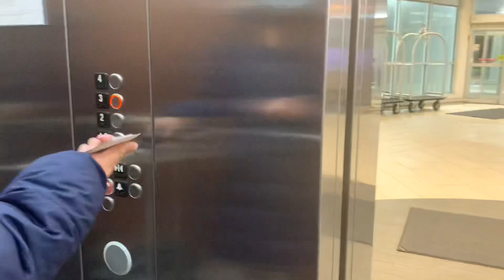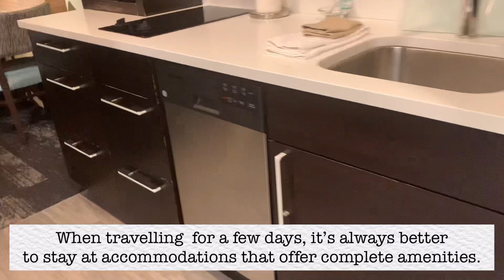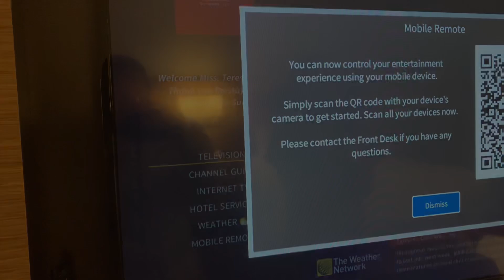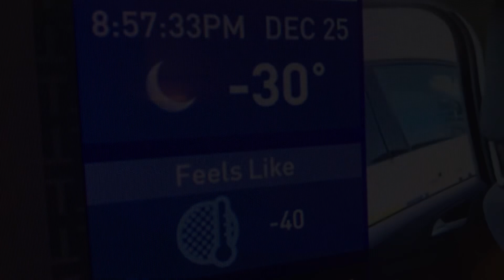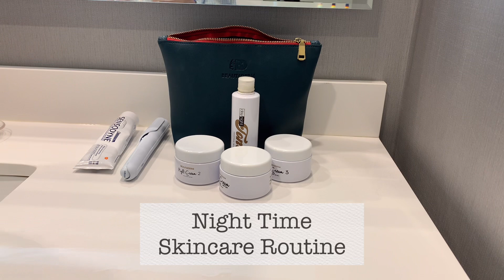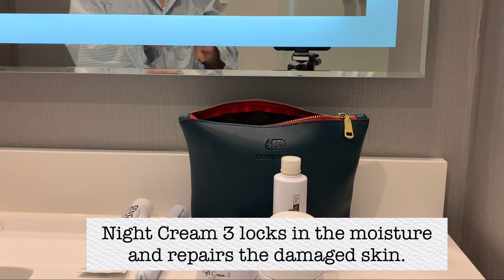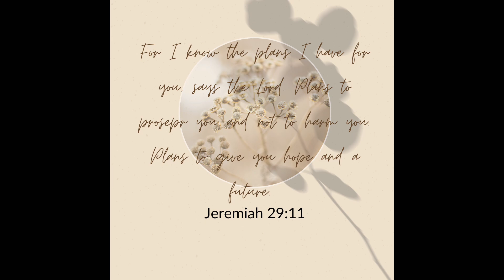[Day 2] My Vanlife is Over!!! It’s -30 degree Celcius outside | Whats in my Travel Backpack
[Day 2] My Vanlife is Over!!! It’s -30 degree Celcius outside| What’s in my Travel Backpack

Time Stamps
00:54 - Hotel Room Tour
4:09 - What’s in my Travel Backpack
5:57 - Settling In our Hotel Room
9:50 - Bedtime Routine
10:58 - Night Time Skincare

Hello everyone! As much as I want ti give you contents of me living in my van as I travel, it is just impossible with a minus 39 degree celcius weather. So we are taking a break from vanlife and will now be living a hotel life in the next few days until the weather tames a bit.

Please join us in this journey and i hope you enjoy!

Cheers,

Mai